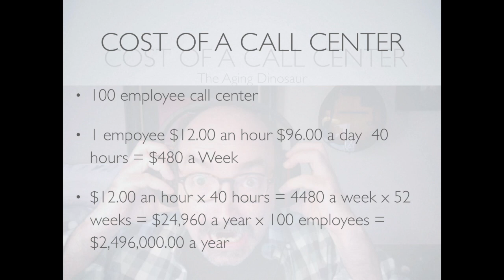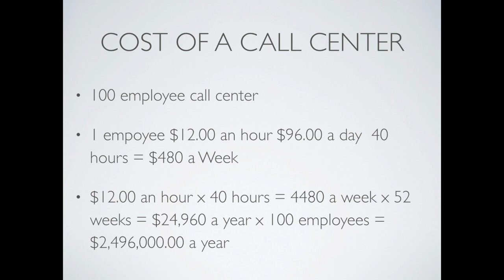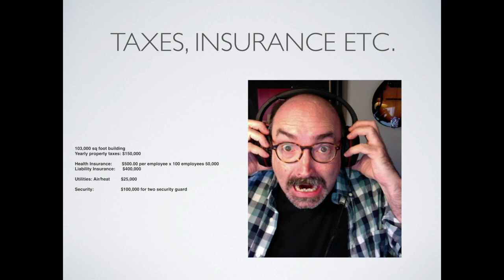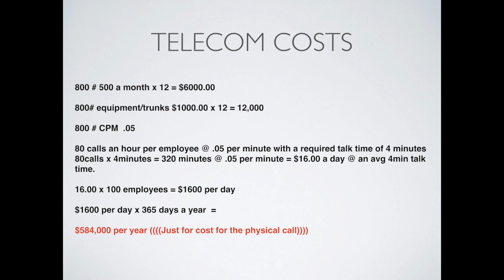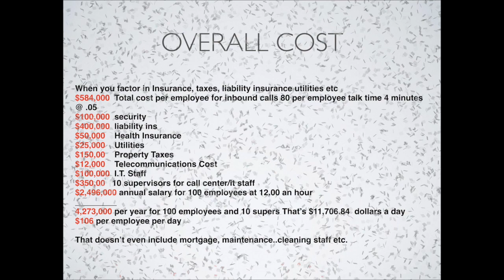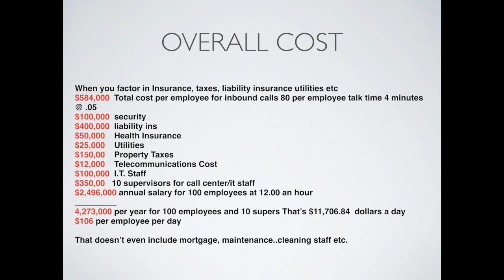Why Call Centers Will Disappear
The cost of a call center and why it's a necessary financial evil to give the customer the impression that the company cares.  Call centers cost corporations millions of dollars a year.